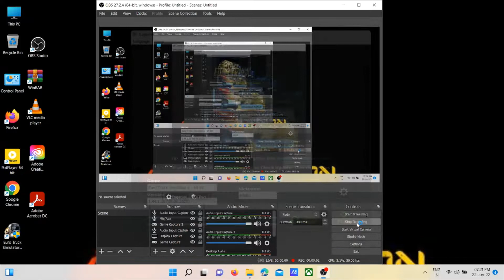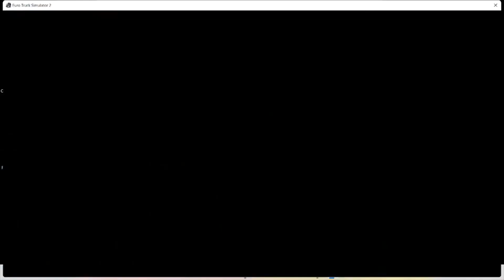TOP 10 BEST REALISTIC MODS FOR ETS21.44 -EUROTRUCKSIMULATOR 2 MODS2022Tamil&Malayalam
HiguyswelcometomychannelThank you for subscribing on this channel, if you are not yet subscribed on this channel, just hit the subscribe button and notification bell to notify you every time we uploaded a new video.
 Hello everyone! This isASRCREATIONS from ASRCREATIONS vlogs. ASRvlogs is a youtube channel from kollam Kerala India,filled withgamefun inTamil&malayalam cooking and much much more.at ASRCREATIONS vlogs we decided a great content.And the all peoples will subscribetoourchannelandsothatyoucanjoininexploring the mysteries of all variety video.
Vanakkam Makkaleyy!!
Pleasedon'tforget to hit Thumbs up button on my channelandalsopleasedosharemy channeltoyourfriendsandfamily.
Happy Watching
Best Realistic ETS2 Mods will enhance real world truck experience in Euro Truck Simulator 2. BEST REALISTIC MODS for ETS2 help to improve realistic environment in game.

Also, there are lot of Top realistic ETS2 mods in community. So, I narrowed down the BEST REALISTIC MODS for now and some of realistic mods for ETS2 are not updated. Therefor all these BEST REALISTIC ETS2 MODS are only tested in ETS2 1.44 latest version.

I don't know, if these mods are working with other/older versions. If you need, test them by yourself.

You must have these realistic ets2 mods definitely in ETS2. Because it will enhance the realistic experience in Euro Truck Simulator 2.

TOP 10 BEST REALISTIC MODS FOR ETS2 1.44